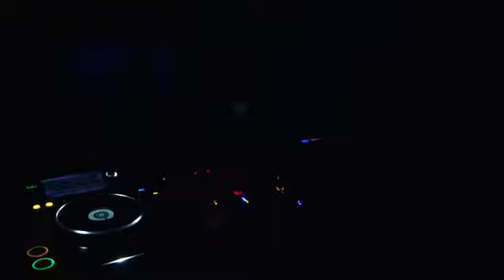ART DEALER @ CAPODANNO ALTEREGO 2018/2019 pt.2